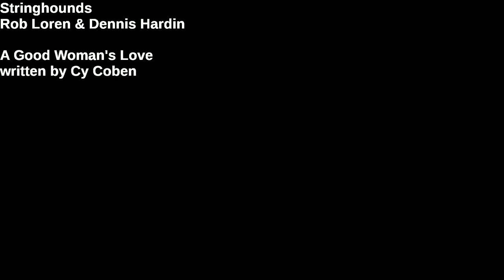A Good Woman's Love (Cy Coben) cover - performed by Stringhounds (Rob Loren & Dennis Hardin)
Here's a live-from-the-mancave take on one of the tunes from our soon-to-be-a-reality CD.